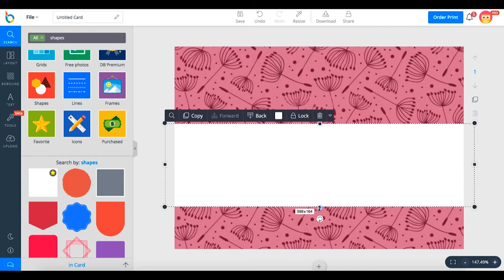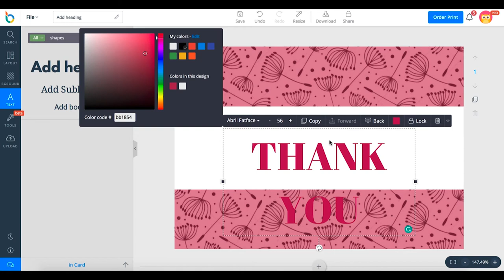How to design a Thank you card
In this video, we will show you how to design thank you card.
Step 1: Choose Facebook Card layout.
Step 2: Add shapes and icons.
Step 3: Add text.